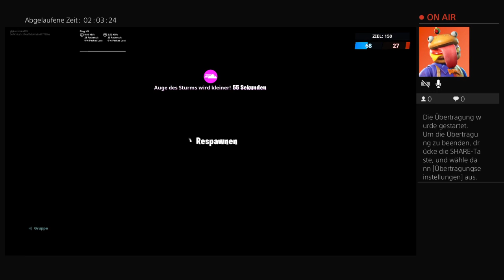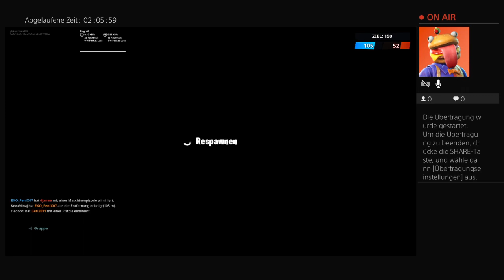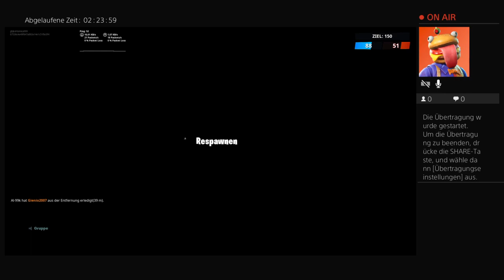Ep farmen mit luka